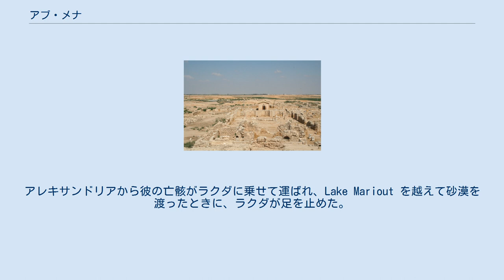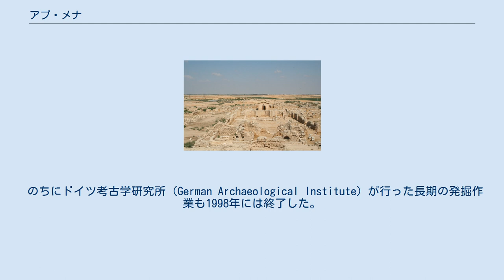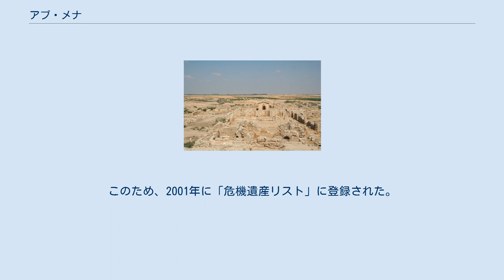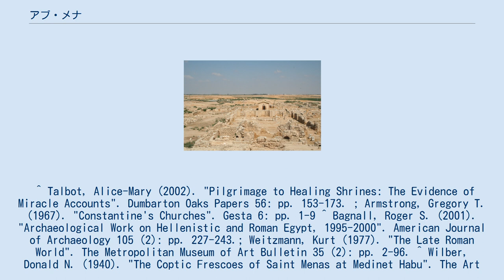アブ・メナ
アブ・メナ（アラビア語：أبو مينا‎）は、アレクサンドリアの南西45kmに位置する、古代エジプトにおけるキリスト教巡礼の中心的存在だった都市の遺跡。
1979年にユネスコの世界遺産に登録された。
その遺構はほとんど残っていないが、バシリカのような大建築物の土台は、今でもはっきりと識別できる。
 アレクサンドリアのメナス (Saint Mina) は3世紀後半もしくは4世紀初頭に殉教した。
その後形成された彼の埋葬譚には幾つかの変種があるが、その骨子は以下のようなものである。
アレキサンドリアから彼の亡骸がラクダに乗せて運ばれ、Lake Mariout を越えて砂漠を渡ったときに、ラクダが足を止めた。
押せども引けどもラクダはそれ以上歩こうとしなかったので、これは神意であると受け止められて、彼の遺体はその場に葬られた。
物語のほとんどのバージョンでは、彼の墓の位置は地元の羊飼いによる奇跡的な発見まで忘れられていたとする。
それに拠れば、羊飼いはメナスの墓所で羊の病気が癒えるところに居合わせたのだという。
 羊飼いが経験した治癒の力の話は瞬く間に広がった。
エチオピアの聖人略伝集 (en:Synaxarium) は、コンスタンティヌス1世が病気の娘を羊飼いの下に送り、娘が快癒した結果、この地でキリスト教に改宗したと伝えている。
もちろん、この話は実証されたものではなく、コンスタンティヌス1世の代わりに5世紀の東ローマ皇帝ゼノンを主役にした異伝もある。
もっとも、そちらの説は、考古学者たちの研究では、アブ・メナの建築物群の最初のものは4世紀半ばと位置づけられているので、年代的に齟齬を来している。
 歴史的には、この地は4世紀後半までに、治癒をはじめとする奇跡を求めるキリスト教徒たちにとって、重要な巡礼地となっていた。
アルカディウスの治世には、地元の大司教は、小さな教会に大勢の巡礼者たちが押し寄せてくるのを目撃し、東ローマ皇帝に対し、キリスト教の三大拡張期の最初のものが起こっている様子を書き送った。
古代が終わるまでに、アブ・メナはエジプトにおける中心的巡礼地となっていた。
しかし、7世紀半ばに、イスラム教徒たちに征服され、アブ・メナは破壊された。
 1905年から1907年に最初の発掘が行われた。
この結果、バシリカやおそらく聖遺物が納められていたと思われる付属教会、そして古代ローマ式の浴場跡などが発掘された。
 のちにドイツ考古学研究所 (German Archaeological Institute) が行った長期の発掘作業も1998年には終了した。
その直近の発掘の結果、きちんと男性棟と女性・子供棟に分かれている、貧しい巡礼者を収容していた寮が見つかった。
また、構造上明らかになったこともあり、バシリカの南で見つかった建造物群は修道院長の住居と推測されているほか、巡礼者を迎えていた区画は元は墓地だったらしいことなどが推測されている。
また、本来の教会の遺跡に付属している洗礼所は三段階に発展したらしいことなども明らかになっている。
 さらに、6世紀から7世紀頃の地下貯蔵庫も含むワイン醸造の設備類も発掘されている。
 周辺地域の農業の影響で、地下水位が上昇しており、遺跡の大半が崩落などの危機に直面している。
このため、2001年に「危機遺産リスト」に登録された。
 ^ Talbot, Alice-Mary (2002). "Pilgrimage to Healing Shrines: The Evidence of Miracle Accounts". Dumbarton Oaks Papers 56: pp. 153-173. ; Armstrong, Gregory T. (1967). "Constantine's Churches". Gesta 6: pp. 1-9 ^ Bagnall, Roger S. (2001). "Archaeological Work on Hellenistic and Roman Egypt, 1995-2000". American Journal of Arch...